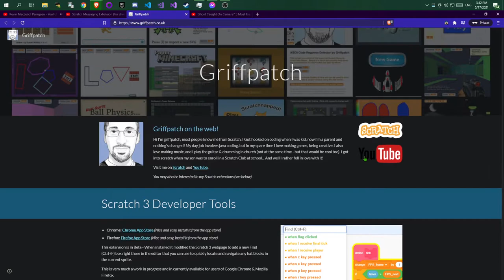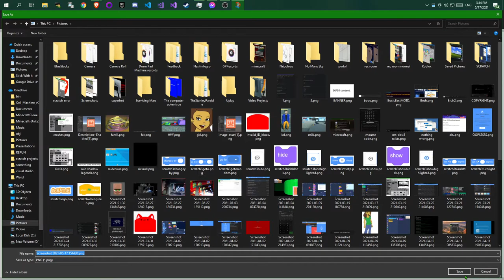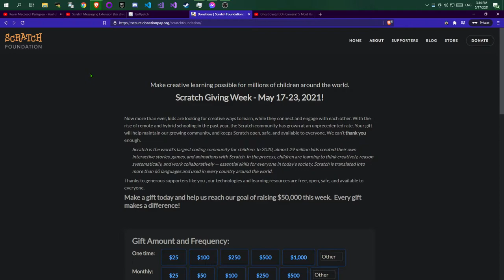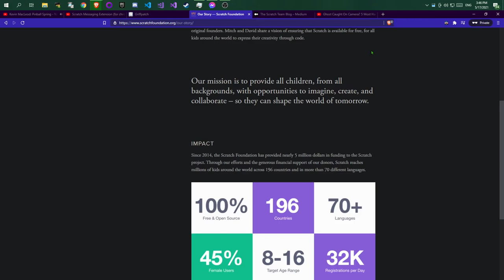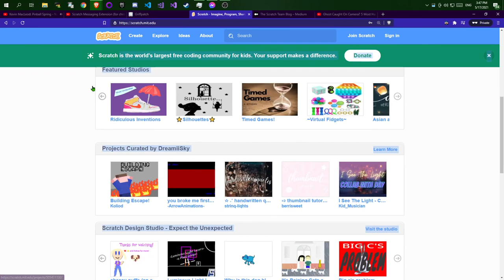Never saw that before Scratch